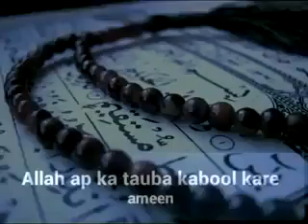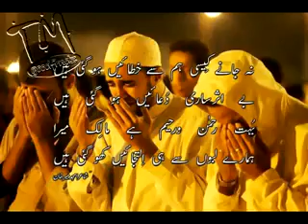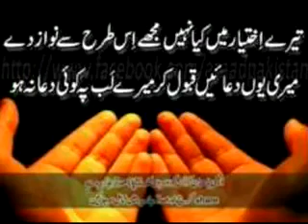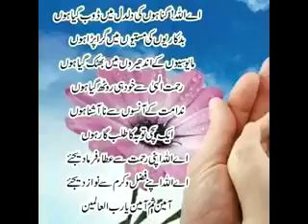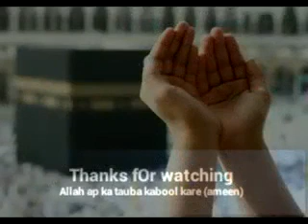har khata py sharam sar hu me new naat, new naat 2018, moharam naat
moharram naat 2018
naat
naat 218
Naat Naat 2018
New naat
quwall new Naat
Muharram_Naat 2018_Whatsapp_Naat
Muharram Naat 2018 Whatsapp Naat, Muharram Special Whatsapp Naat 2018
New qwaali Naat 2018
muharram gawwali Naat
gawwali Naat
naat Naat
gawali Naat
qawwali naat
muharram naat
qawwali naat Naat
muharram
whatsapp Naat Naat 2018
qawwali Naat new
maah emuharram ki naat
mohram Naat
qawwali naat
muharrqm qwalli Naat
muharram ki Naat 2018 Naat video all 2018
ajmer ki galiyo me hamne waliyon ko
qawwali naat Naat
muharram
new muharram Naat
qawwali Naat new
qawwali Naat
new qawwali muharram 2018
muharram naat
whatsapp qawwali Naat
muharram qawwali Naat new
muharrqm qwalli Naat
 imam Hussain Muharram new whatsapp Naat
moharram new qawalli stat us
mohram Naat 2018 Naat new
imam hussain Naat
new gawwali Naat
qawwali. Naat
Naat muharram qawwali
mohrrm.qawwali.st
new muharram qawwali 2018
muharram ki Naat 2018 ke Naat
muharram ki 2018 ki gawall
Muharram Naat 2018 new
new Muharram Qawwali Naat
muharramnaat
uharram gawwali Naat
muharramki gawali
naat Naat
for muharram aa gaya Naat
ya hussain wawalinew Naat 2018
muharramnaat Naat
muharramki gewali in Naat
muheream Naat qewwali
Naat or whatsapp
muharram hussaingawalinaat Naat
naat Naat new muharram
mohram Naat
imam hussain wawwali Naat
imum hussain wwwell Naat
ya hussain wawalinew Naat
muharram hussaingawalinaat Naat
qawwali Naat
muharram qawwali Naat
mohram Naat
hussain Naat 2018
imam hussain Naat 2018 Naat
imam hussain Naat
muharram ki Naat 2018
qawwali muharram 2018
tajdar e haram satyamev jayate Naat
muharram new qawwali
muharram gawwali
gawali Naat
gawwali case Naat
tajdar e haram Naat
न्यू कव्वाली स्टेटस 2018
mohramNaat
new mohram Naat
hussen kawwali stats
new wawwalimuharram Naat 2018
ya husin tajdar e haram satyamev
jayate Naat
jayate Naat
muharram 2018 new wawwali
hussain Naat 2018
new qawwali 2018 moharra
new qawwali Naat muharram
muharram qawwali tajdar-e-haram
moharram new qwali 2018 whatsapp
new qawwali whatsapp Naat
imam hussain new qawwali Naat
qawwali Naat whatsapp
qawwali Naat whatsapp
Naat john abraham
muharram qawwali Naat
qawwali whatsapp Naat
Naat imam hussain
new muharram gawwali Naat
john abrahimmohram video stts
tajdar e haram imam hussain Naat 2018
naat Naat
muharram NaAT